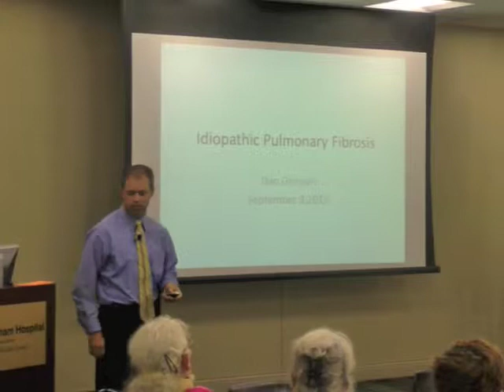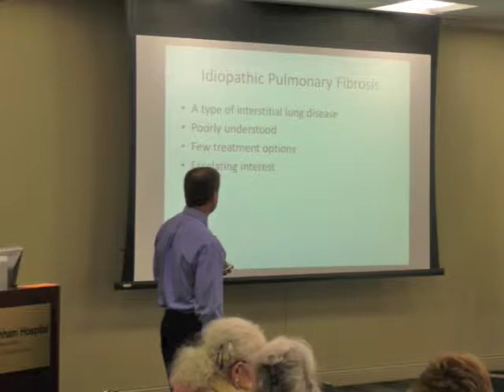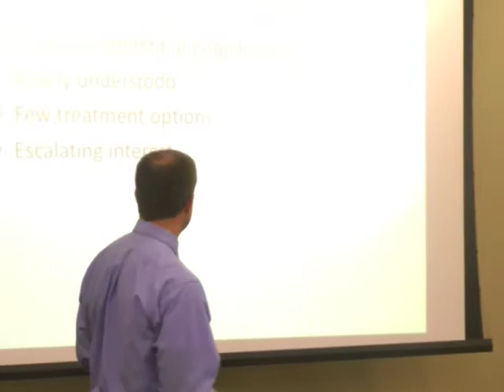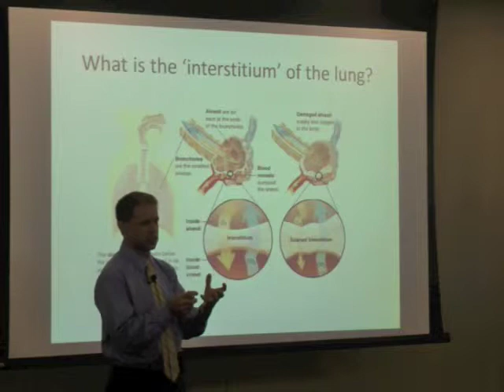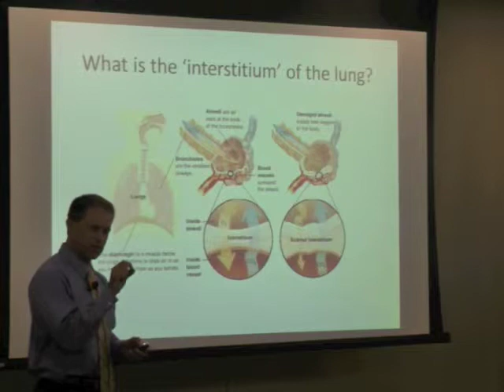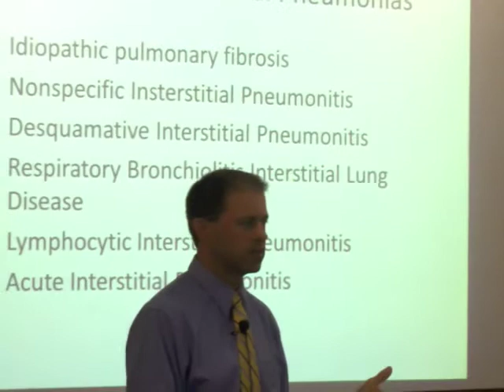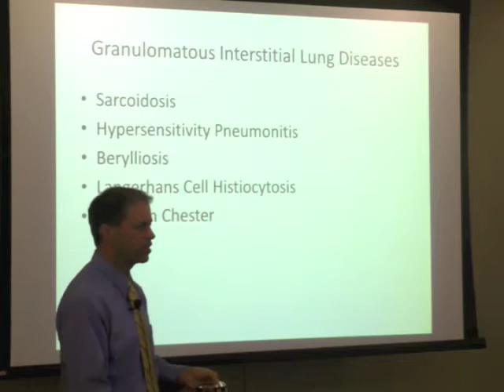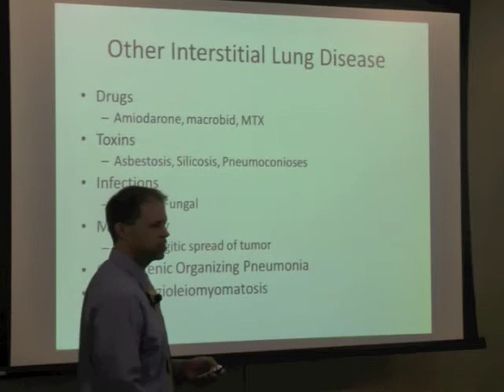Pulmonary Fibrosis - Part 1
(Part 1) Pulmonary Fibrosis and its stages

Dr. Dan Grinnan talks about Idiopathic Pulmonary Fibrosis, what this ailment is and the challenges in treating it. This presentation features Dr. Grinnan discussing causes, the difficulties in diagnosis, and the varieties of treatment. A question and answer period is included at the end of the talk.

Video recorded September 9, 2013, at Kraus Auditorium at the Chippenham Medical Center, Richmond, VA 23225